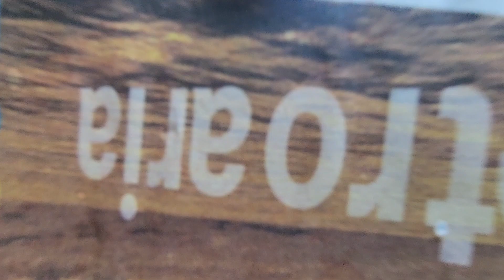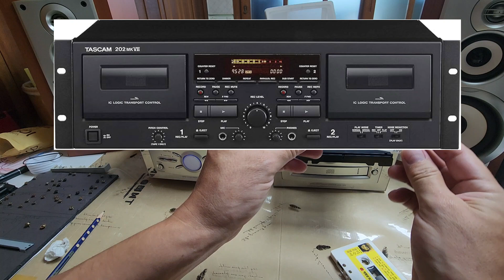Manutenção Parte 02/04 - CCD-701 Inkel - Sensores da fita cassete, correias, limpeza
Acompanhe a SEGUNDA parte da restauração desse MINI COMPONENT SYSTEM da Inkel. Limpeza, correias do TAPEDECK e manutenção dos senhores da fita cassette.